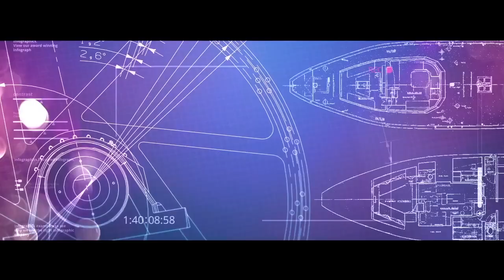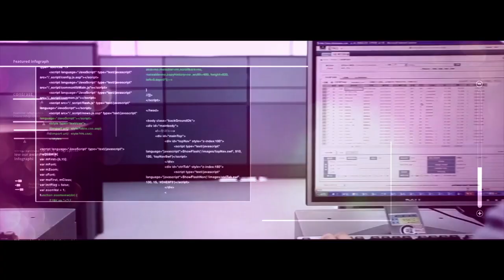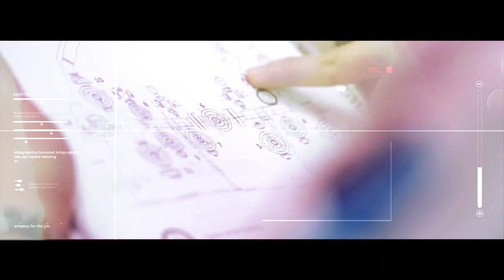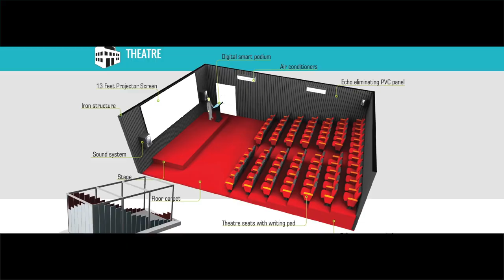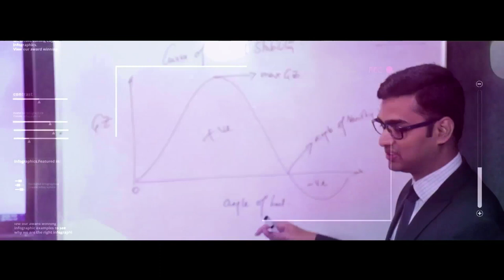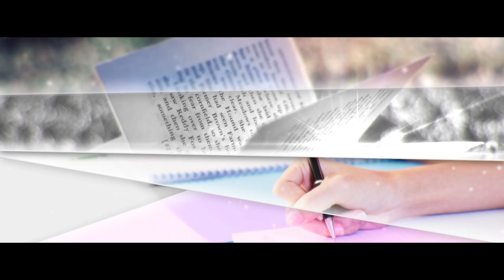ARIES INTERNATIONAL MARITIME RESEARCH INSTITUTE (AIMRI)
Aries Marine since its inception in 1998, has risen to be one of the most trusted global players providing Naval Architecture, Engineering & Design solutions in the maritime industry. The engineers and professionals of the company have a rich experience in the field, having executed a wide variety of projects. It is with the intent of sharing this valuable knowledge and with a vision to launch an innovative new generation training method with the support of visual media, on an interactive network platform for promoting the Industry Oriented Research activities in Maritime field, that Aries Marine launched, AIMRI (Aries International Maritime Research Institute), an interactive university concept in association with Marine BizTV, the First Global Maritime Television Channel.

AIMRI imparts high quality education through a comprehensive , well knit and most advanced course structure, to equip the young aspirants with skills to enhance their personality and to realize their ambitions. AIMRI with its reputed presence in the industry ensures Maximum placement for its trainees. The promoters of AIMRI, Aries Marine, have a proven track record of moulding 10 batches of young generation students and placing 100% of them in the industry as highly skilled professionals who are in great demand. AIMRI also qualifies and guides aspirants from the industry to gain access to its Industrial Doctorate Program.